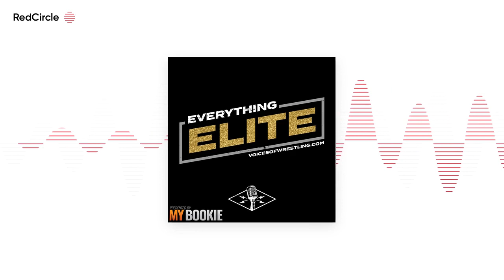Everything Elite - Everything Elite 87: Thursday Night Dynamite (8/27/2020) and the Road to ALL OUT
This week, AB, Nate and Mike are back to talk all about All Elite Wrestling and the Elite Extended Universe! They play ELITE OR DELETE with the first ever Thursday Night edition of Dynamite (8/28/2020), break out the Hangman Meter for the first time in months, talk ratings, and break down the penultimate Dynamite before All Out 2020!